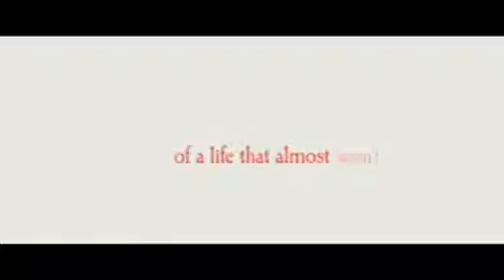12.0313 - WOW welcomes the October Baby movie.wmv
WOW 90,9 welcome the new movie "October Baby."  Listen for your chance to win a pair of tickets to the Advance Screening of the movie